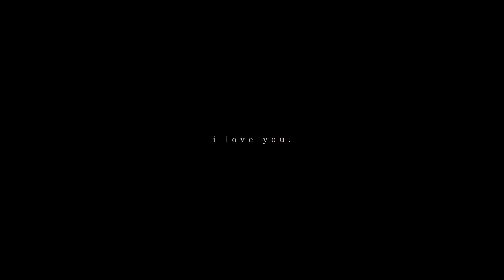i love you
had a sudden urge to do something in after effects today
music is "i love you" by lasah & sasakure.uk! go listen to their music it's all great

thank you so much to:
Kasplat
Mishyfishy
Selket
xuu